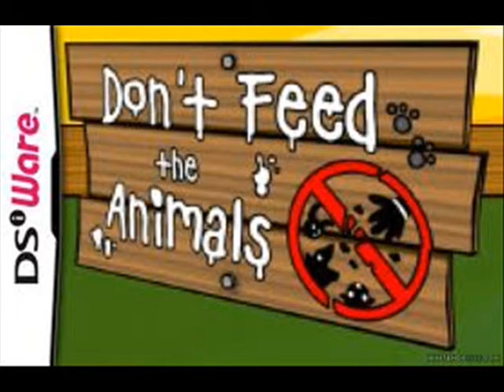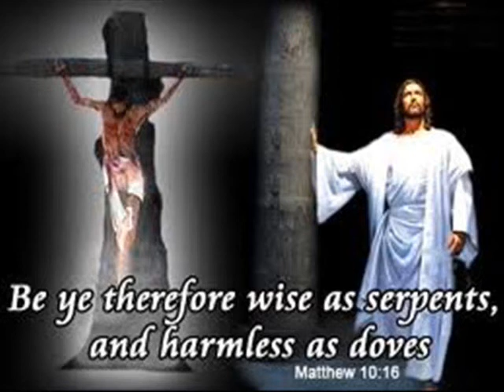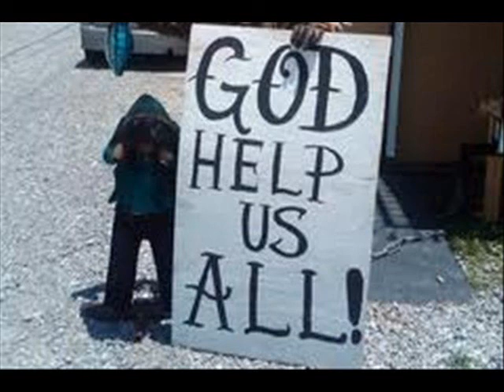THE RETURN OF THE ASTRAL DEAD & WALK-INS ~ by Zeph Daniel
THIS VIDEO WAS ORIGINALLY POSTED OVER A YEAR AGO AT A DIFFERENT CHANNEL. YOU HAVE MY PERMISSION TO RE-MIX THIS VIDEO FOR YOUR YT CHANNEL(S) AND DISTRIBUTE IT AS YOU MAY WISH.

[In Zeph's Own Words ~ QUOTE/] I got the basic full theatrical game and participating in it was a dead woman... who was/is indignant about her way. The LORD confirmed the RETURN OF THE ASTRAL DEAD... to warn... these are looking for those who just can't take it anymore (i.e. the new age term "walk-in") to take over and operate on earth as if human... while the original person is literally put to sleep. Call this phase one of "INVASION-HUMAN"... it's not earth they (the dead, the aliens, the satanic spirits) wish to invade... it is BODY HUMAN. [/UNQUOTE]

POD: THE RETURN OF THE ASTRAL DEAD ~ ZEPH DANIEL ON THE ROAD FROM LAKEWORTH, FLORIDA...

This is a pretty amazing discussion by Zeph Daniel. He covers a lot of serious ground-work and material here. He goes over the meaning of the lyrics to Paul McCartney's song Hey Jude. He also breifly mentioned the song Low Spark Of High Healed Boys. Quintessentially, this message is a warning to the saints and believers of Jesus Christ that the lost souls (twice dead) of the astral plane are now going to come after us in full force. The Walk-Ins (Astral Dead / Twice Dead) know whom we are, where we live, where we work, where we play, where we hang-out and etc... THEIR "attack orders" have been activated...

Have good cheer because the Lord Jesus Christ will protect His own from THEM.

PLEAD FOR THE BLOOD OF JESUS CHRIST EVERYDAY.